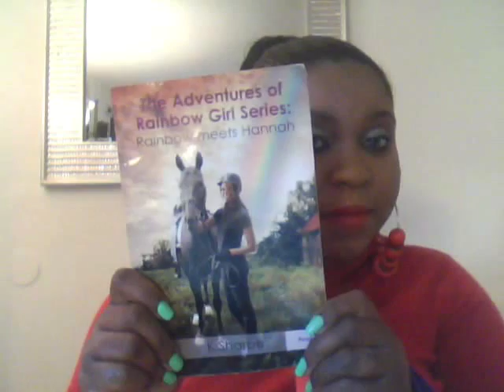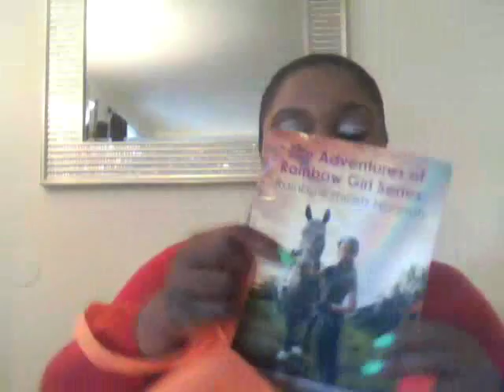VALENTINE'S BOOK SIGNING WITH YOUNG ADULT AUTHOR LAKITA T. SHARPE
The Book Signing will be held at McDonalds on 3212 Western Branch Blvd, Chesapeake, VA 23321